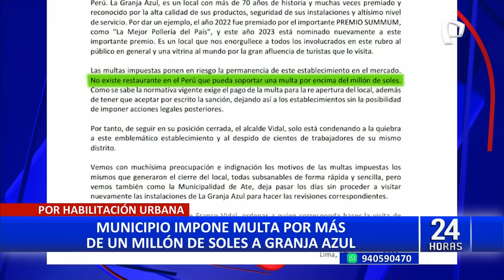Histórico restaurante "La Granja Azul" es clausurado por Municipalidad de Ate con multa millonaria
La Municipalidad de Ate, a través de un comunicado oficial, ha informado sobre la clausura del emblemático restaurante peruano "La Granja Azul". Este restaurante, considerado uno de los más antiguos del país y famoso por ser el lugar donde, según datos históricos, se originó la receta del pollo a la brasa, un plato que es un ícono de la gastronomía peruana.

En un día habitual, "La Granja Azul" puede llegar a recibir hasta 800 comensales, tanto locales como extranjeros, No obstante, esta tradición se ve amenazada por las acciones del municipio de Ate que, tras imponer observaciones y multas acumulativas, procedió a su cierre.

Este hecho ha generado gran preocupación entre los más de 200 trabajadores del establecimiento, quienes ven amenazada su estabilidad laboral. Según la administradora del establecimiento gastronómico, pese a que subsanaron todas las faltas que los inspectores detectaron y pagaron una primera multa, recibieron una segunda y millonaria multa.

CALIFICAN ACCIÓN DEL MUNICIPIO COMO “ABUSIVA”

Unión de Gremios y Asociaciones de Restaurantes del Perú ha calificado las acciones del municipio como abusivas y arbitrarias, señalando que no existe restaurante en el país que pueda soportar una multa por encima del millón de soles. Hasta el momento la Municipalidad de Ate no ha querido ampliar su argumento por la medida adoptada.